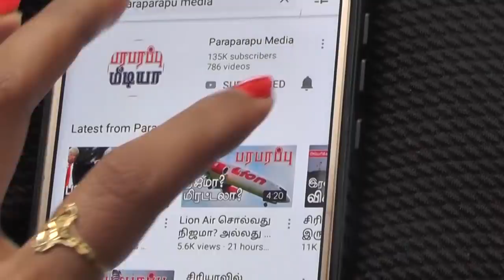US President-elect Joe Biden's foreign policy might change | Paraparapu World News Tamil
Foreign policy may be the last of his immediate priorities, as US President-elect Joe Biden faces challenges in domestic politics and the corona impact on the country. But in the capitals of the nations of the world, foreign leaders are already trying to grab his attention. They are in a position to seek out Joe Biden to continue, repair, and remove existing relationships with the United States.